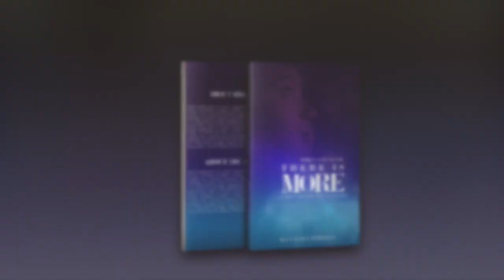HOW I SURVIVED LUPUS!!!!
First Episode Drops August 9th